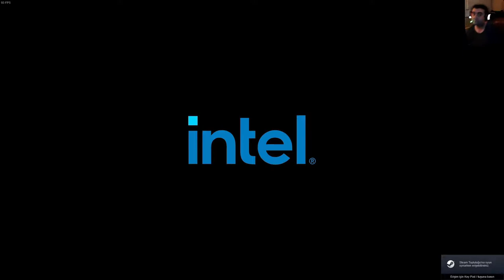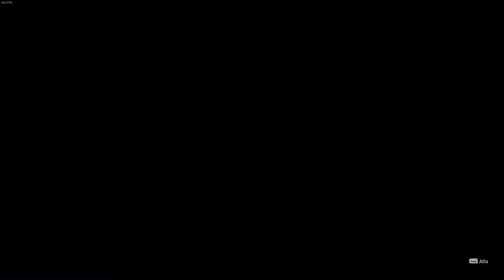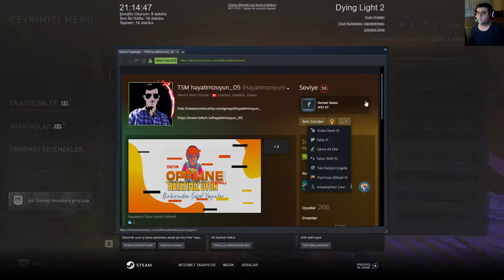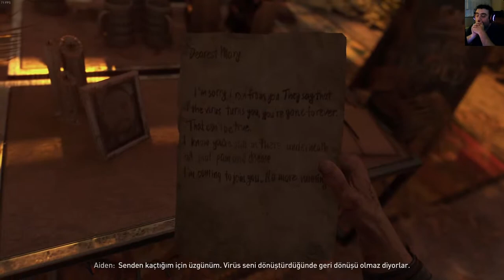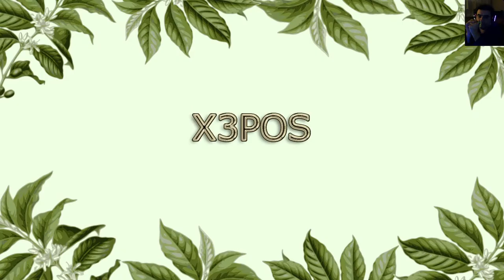Dying Light 2'ye başladık Türkçe - 1.Bölüm - İlk bölümde Coop oynayamadık. 100de100 bitireceğiz